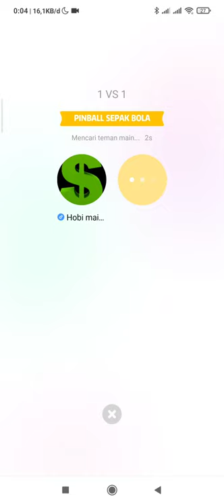Permainan sepak bola ❤️ game hago pin ball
code referal : 35001352

atau

Referal : CPA_00RVINP7PY

atau

code : LIMIT_FYAKETP0

atau

code : LIMIT_FYAKETP0

Baca review ini sampai selesai untuk mengetahui lebih lanjut tentang Binance, seperti kelebihan dan kekurangan, cara membuat akun, cara membeli koin kripto, dan informasi lainnya seputar Binance